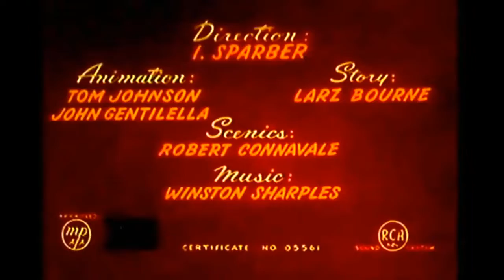Popeye The Sailor Man | Popeye Bride and Gloom (1954) | Classic Cartoon HD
Popeye is marrying Olive tomorrow; he's ecstatic. She has a dream of the future, including twin sons who prove to be a real handful. When Popeye comes by the next morning, he gets a frosty reception.
Bride and Gloom is the color remake of Fleischer Studios' Wimmin Is a Myskery (1940), released by Famous Studios in 1954 as the 204th Popeye cartoon.
Director: Izzy Sparber (as I. Sparber)
Writer: Larz Bourne (story)
Stars: Jack Mercer, Mae Questel